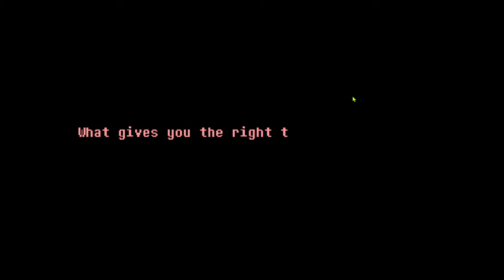Everhood | maze monster and tennis mini game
everhood is great game and you should play it :)

you can find the maze monster and the tennis mini game in the cursed castle